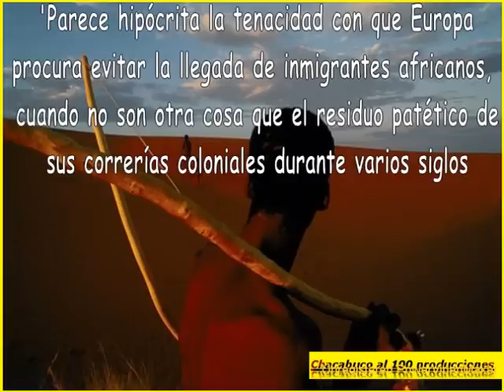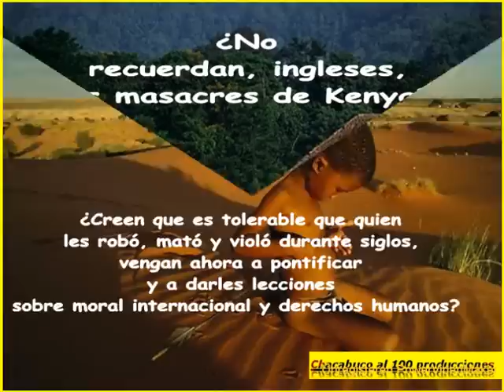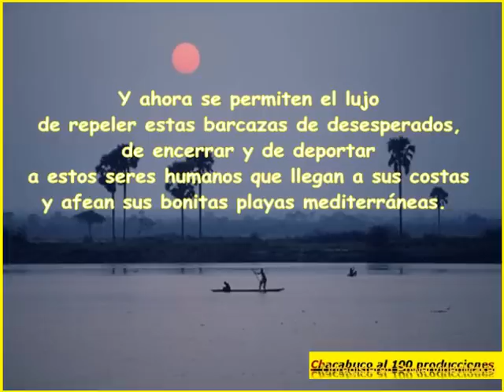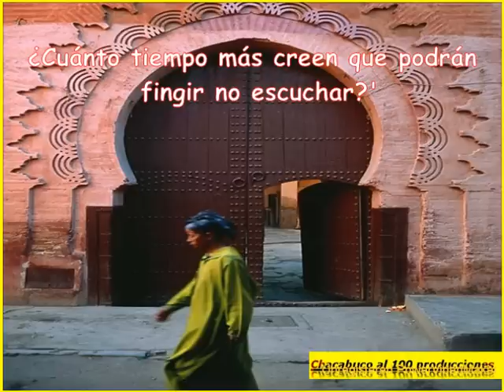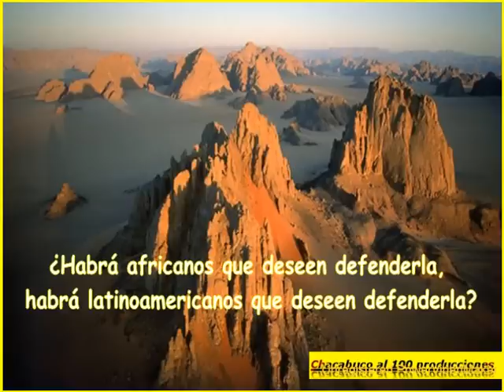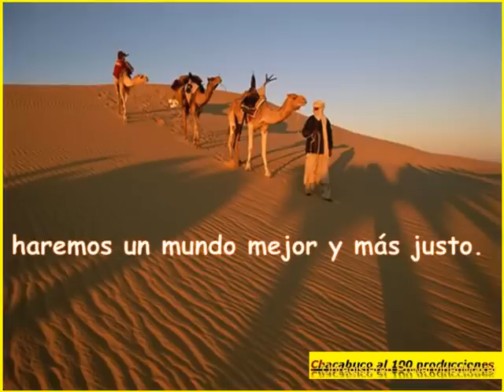Pobres los europeos cuando les llegue el momento.....